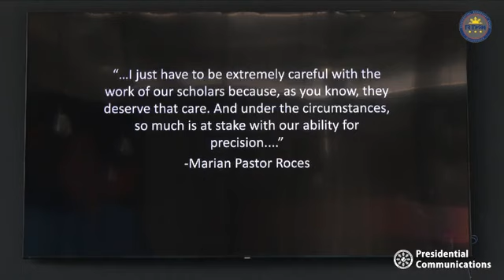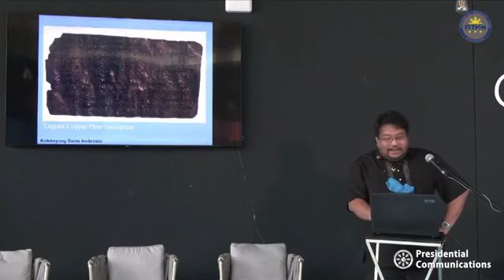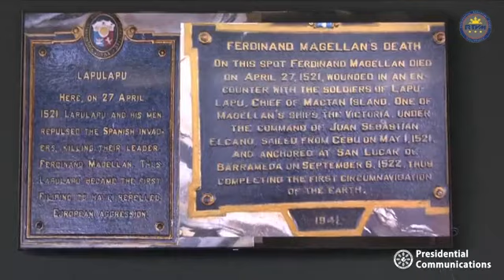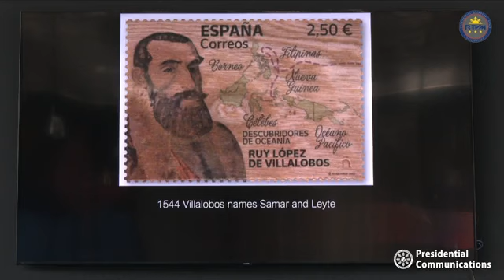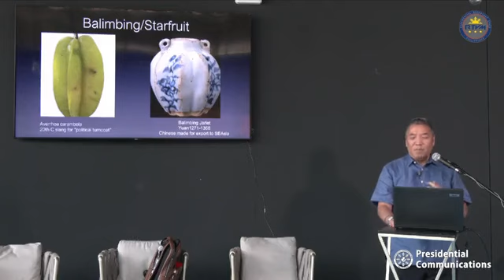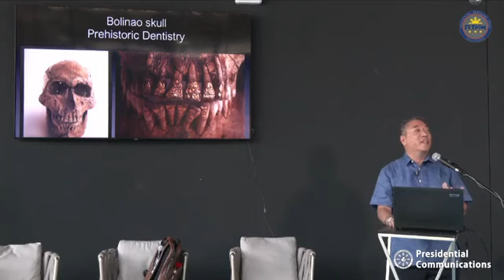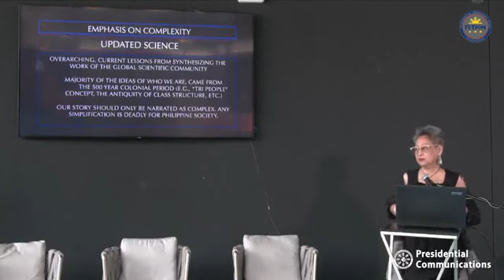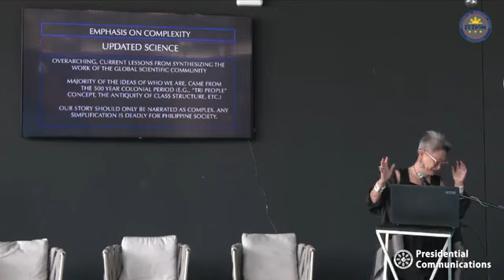Expo 2020 Dubai: The Filipino As Austronesian (Xiao Chua, Ambeth Ocampo, Marian Pastor Roces)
“... Hindi na ito ang St. Louis, ito na ang Expo 2020 Dubai, at nandito ang Filipino.”

"I ...remember how our Indigenous peoples became the blockbuster hit during the 1904 St. Louis Exposition when they were brought there by the Americans to highlight these 'exotic' Filipinos, dog eaters and headhunters, that they were trying to civilize, like some kind of human zoo. ...to avenge the spirit of our ancestors in St. Louis, I will go to the fair and talk about how recent scholarships have made us respect and appreciate our ancestors and Indigenous peoples more: 'The Filipino Re-viewed: The Need to Reset Our History.'"

Panoorin ang aking talk, karangalan ang makasama sina NHCP Chair Rene Escalante, past NHCP Chair Ambeth R. Ocampo, Bangkóta curator Marian Pastor Roces at ang host na si Ian Christopher Alfonso sa ‘Bangkóta Talks: The Filipino as Austronesian’ noong 12 Pebrero 2022 sa mismo natin Philippine Pavilion sa EXPO 2020 DUBAI

Salamat sa Department of Trade and Industry at sa National Historical Commission of the Philippines sa tiwala.  Salamat sa Filipino Social Club - Dubai, sa asosasyon ng mga kasambahay at maging sa ating Bangkóta Secretariat (Philippines Expo 2020 Dubai) at sa staff ng Mangrove Cafe, at sa mga nanood via Facebook, maraming salamat sa pakikinig!